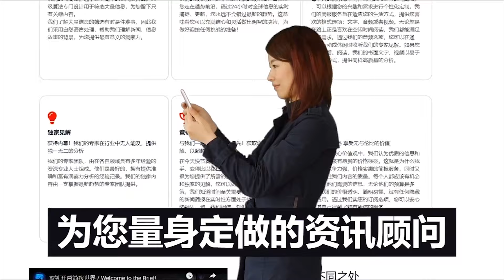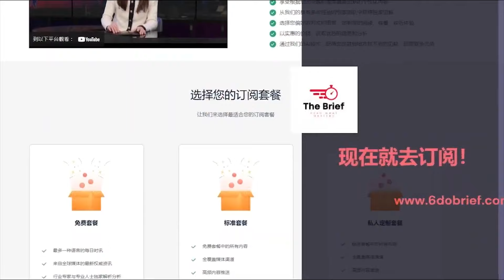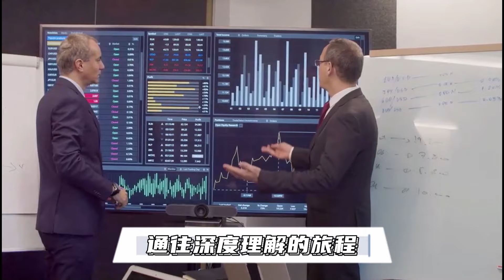2024美国绿卡申请激增！预计将加强对亚洲人的审查，川普重返引发移民担忧；移民减少或将成为美国经济的长期拖累 | 辛枫视线